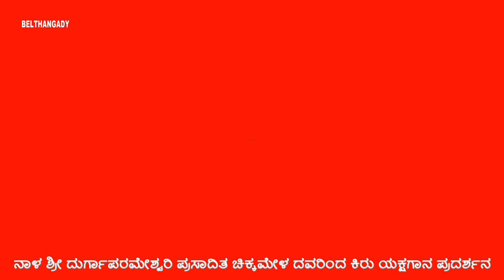YAKSHAGANA, ನಾಳ ಶ್ರೀ ದುರ್ಗಾಪರಮೇಶ್ವರಿ ಪ್ರಸಾದಿತ ಚಿಕ್ಕಮೇಳ ದವರಿಂದ ಕಿರು ಯಕ್ಷಗಾನ ಪ್ರದರ್ಶನ.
ಬೆಳ್ತಂಗಡಿ ತಾಲೂಕಿನ ಗೇರುಕಟ್ಟೆ, ನಾಳ ಶ್ರೀ ದುರ್ಗಾಪರಮೇಶ್ವರಿ ಪ್ರಸಾದಿತ ಚಿಕ್ಕಮೇಳ ದವರಿಂದ ಕಿರು ಯಕ್ಷಗಾನ ಪ್ರದರ್ಶನವನ್ನು ಮಳೆಗಾಲದ ದಿನಗಳಲ್ಲಿ ಮನೆಮನೆಗೆ ತೆರಳಿ ಪ್ರದರ್ಶಿಸುತ್ತಿದ್ದಾರೆ.
ಯಕ್ಷಗಾನ ಎಂಬುದು ಸಂಗೀತ ನೃತ್ಯ ಮುಂತಾದ ಸಾಹಿತ್ಯ ಪ್ರಕಾರಗಳನ್ನೊಳಗೊಂಡ ಅದ್ಭುತ ಕಲಾಪ್ರಕಾರ. ಶ್ರೀ ದೇವರಿಗೆ ಅತ್ಯಂತ ಪ್ರಿಯವಾದ ಬೆಳಕಿನ ಸೇವೆ ಎಂದರೆ ಅದು ಯಕ್ಷಗಾನ. ಯಕ್ಷಗಾನದಲ್ಲಿ ಉಪಯೋಗಿಸಲ್ಪಡುವ ಚೆಂಡೆ, ಮದ್ದಳೆ, ತಾಳ ಹಾಗೂ ಇನ್ನಿತರ ಪರಿಕರಗಳ ವಾದನದಿಂದ ಅಗೋಚರ ದುಷ್ಟ ಶಕ್ತಿಗಳು ಪರಿಸರದಲ್ಲಿ ಸುಳಿದಾಡುವುದಿಲ್ಲಾ ಎಂಬುದು ದೃಢವಾದ ನಂಬಿಕೆ. ಈ ಹಿನ್ನೆಲೆಯಲ್ಲಿ ನಮ್ಮ ಹಿರಿಯರು ಪ್ರಾರಂಭಿಸಿದ ಚಿಕ್ಕಮೇಳ ಮಳೆಗಾಲದ ಸಂದರ್ಭದಲ್ಲಿ ಮನೆಮನೆ ಸಂದರ್ಶಿಸಿ ಈ ಸೇವೆ ನೀಡುವುದು. ಮನೆಗೆ ಬಂದಾಗ ಸ್ವಸ್ತಿಕೆ ಪೂಜೆಗಾಗಿ ಅಕ್ಕಿ ತೆಂಗಿನಕಾಯಿ ವೀಳ್ಯದೆಲೆ ಅಡಿಕೆ ದಕ್ಷಿಣೆ ಇತ್ಯಾದಿ ಒದಗಿಸುವುದು.
ಕಲಾವಿದರು ಪೌರಾಣಿಕ ಕಿರು ಪ್ರದರ್ಶನವನ್ನು ಮನೆಯೊಳಗೆ ನೀಡಿ ಮಂಗಳಾರತಿಯೊಂದಿಗೆ ಸಮಾಪನ ಗೊಳಿಸುತ್ತಾರೆ. ಯಕ್ಷಗಾನ ಉಳಿಸಿ ಬೆಳೆಸುವಲ್ಲಿ ಇದು ಮಹತ್ವದ ಪಾತ್ರವನ್ನು ವಹಿಸುತ್ತದೆ. ಯಕ್ಷಗಾನಂ ಗೆಲ್ಗೆ.
Mangalore Samachar..